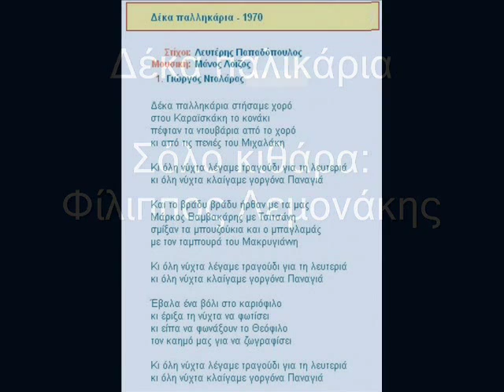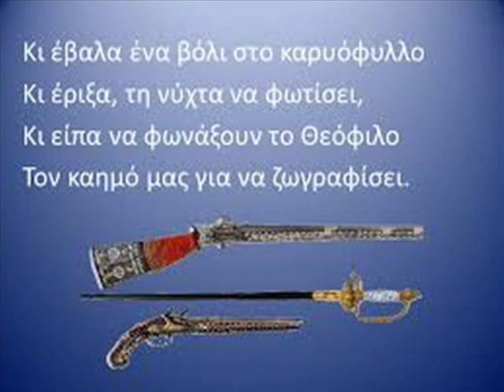ΔΕΚΑ ΠΑΛΙΚΑΡΙΑ - ΦΙΛΙΠΠΟΣ ΛΕΜΟΝΑΚΗΣ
ΟΑΠΠΑ
ΔΗΜΟΥ ΒΑΡΗΣ-ΒΟΥΛΑΣ-ΒΟΥΛΙΑΓΜΕΝΗΣ
ΚΑΘΗΓΗΤΗΣ: ΓΙΑΝΝΗΣ ΠΡΕΒΕΝΙΟΣ